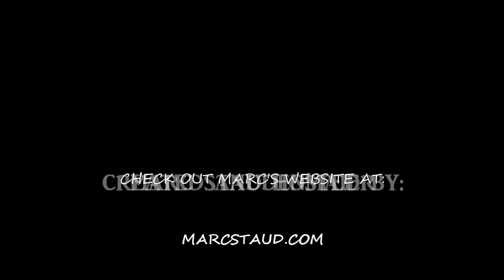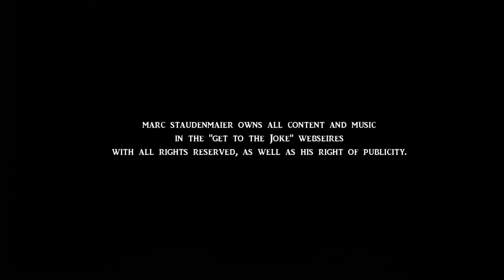What Stand Up Comedians Say "No" To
The Season 1 Cast tells me what shows, events and other asks they say "no" to.

For all of Marc's upcoming shows and general information and all "Get to the Joke" videos, please visit marcstaud.com

For more insight on what it is like to be a stand up comedian please

Marc's Instagram: @staudcomedy
Get to the Joke Instagram: @gettothejoke
James McAliney's Instagram: @jamesmcaliney